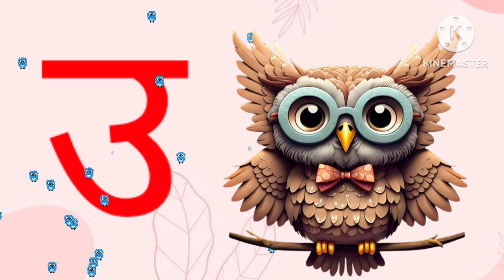अ,आ,इ,ई | अ से अनार,आ से आम, इ से इमली,|हिंदी वर्णमाला|हिंदी वर्ण | Hindi varnmala| a se anar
बच्चों के लिए मजेदार और सरल वीडियो जिसमें हिंदी वर्णमाला के अक्षर अ से अनार, आ से आम, इ से इमली तक सिखाया जाता है। इस वीडियो में हिंदी वर्णों की पहचान और उच्चारण के साथ-साथ हर अक्षर से शुरू होने वाले शब्दों का परिचय दिया गया है।

इस वीडियो के ज़रिए बच्चे आसानी से हिंदी अक्षरों को सीख सकेंगे और शब्दों का सही उच्चारण कर सकेंगे। हिंदी भाषा की शुरुआती जानकारी और वर्णमाला की नींव मजबूत बनाने के लिए यह वीडियो बहुत उपयोगी है।

देखें, सीखें और मज़े करें!